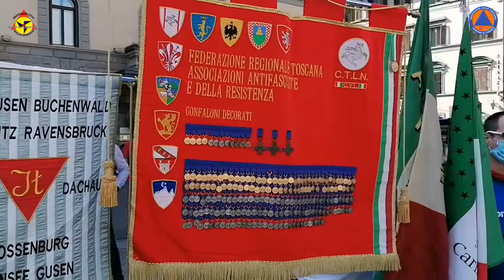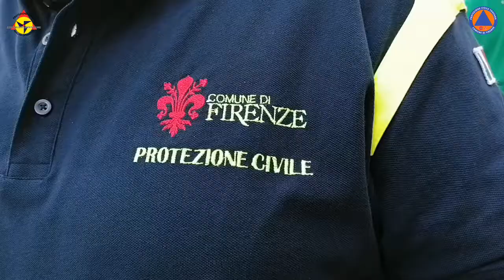Festa della Liberazione 2020